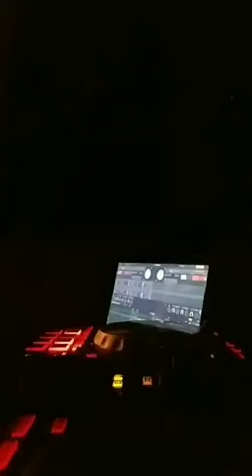Slaughterhouse-Hammer Dance(Edit)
Edit